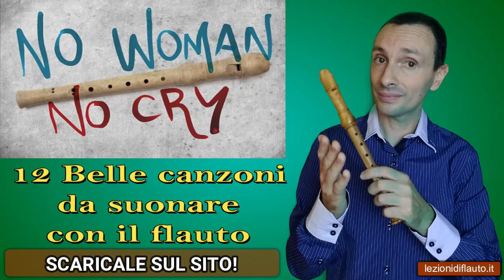12 Belle canzoni per flauto - SCARICA GRATIS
Ecco dodici belle canzoni da imparare a suonare con il flauto. Ascolta l'audio e leggi le note sulle tablature per costruire il tuo primo repertorio di brani per flauto.
Scarica tutto il necessario per cominciare subito a suonare queste canzoni qui:
Elenco delle canzoni per flauto incluse in questo video:
Amazing grace
Bella Ciao
Happy Birthday
Hey Jude
Inno alla Gioia
Inno di Mameli
Jingle Bells
My heart will go on (Tema di Titanic)